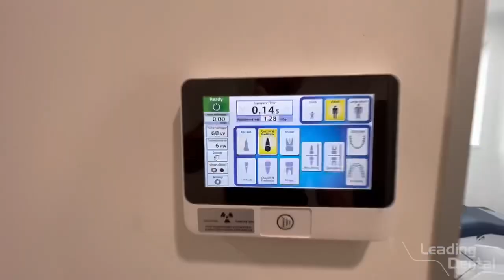Gold Coast Prosthodontics Surgery Set Up With Belmont TB Compass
Congratulations to Gold Coast Prosthodontics on there brand New Belmont TB Compass chair, this is a great unit for such a roomy Surgery room.